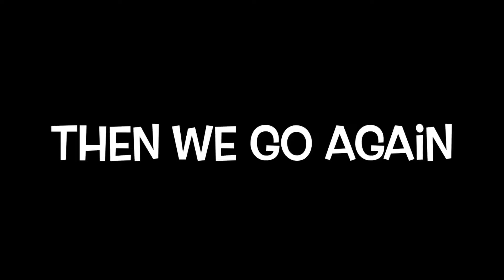How Lea Spent Week 5 On The Bachelor